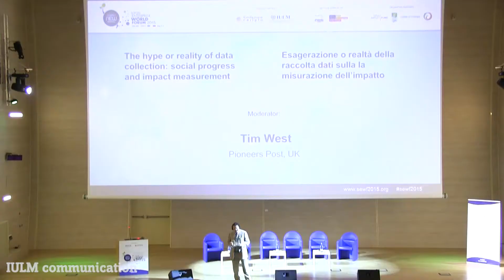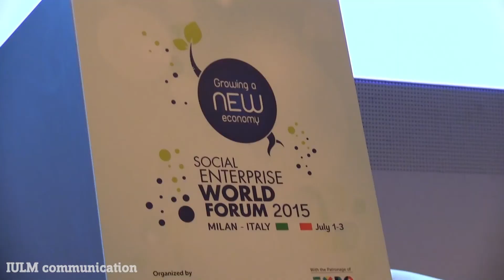La IULM ospita il Social Enterprise World Forum 2015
L'università IULM ha ospitato il Social Enterprise World Forum 2015, il più grande evento mondiale sull'economia sociale, che ha visto la partecipazione di rappresentanti di governi e imprenditori sociali da oltre 44 Paesi.